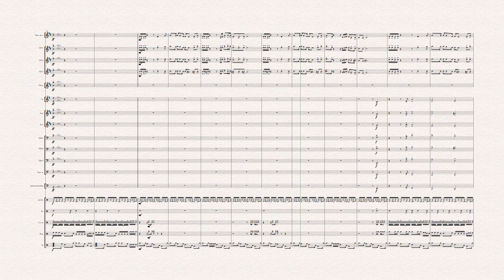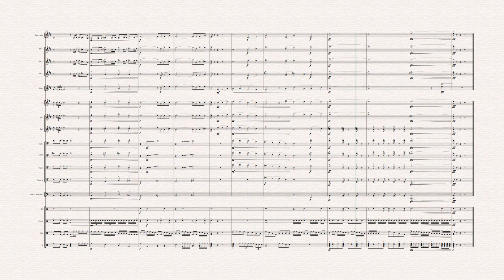ESCORPIÓN - Partitura para banda marcial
Não é novidade a música Escorpión por aqui, já tinhamos em nosso canal a versão em formato encore, agora atualizada para Sibelius, as 2 versões estão disponíveis para comercialização.
apreciem!